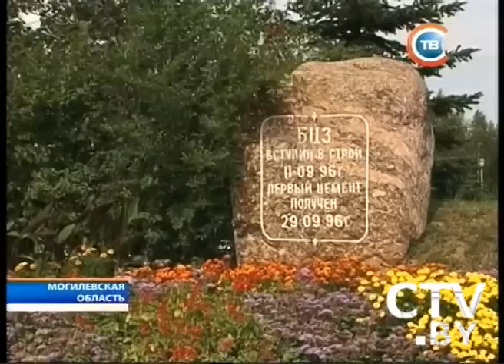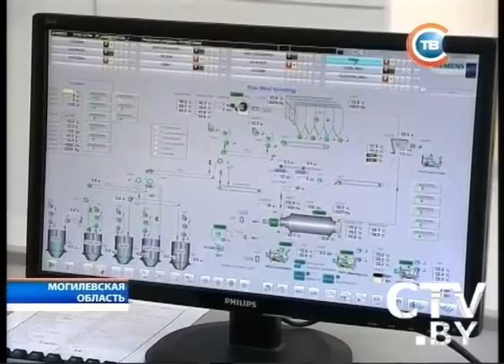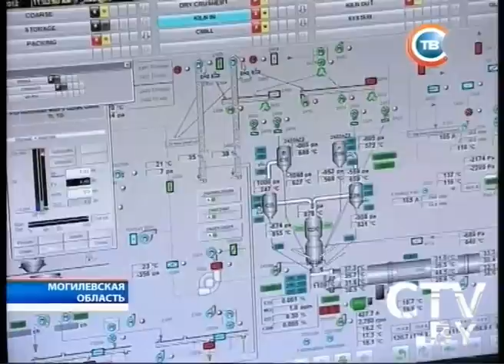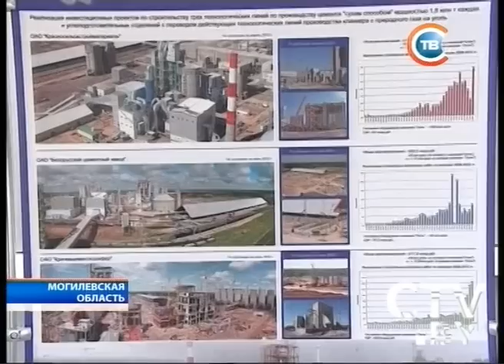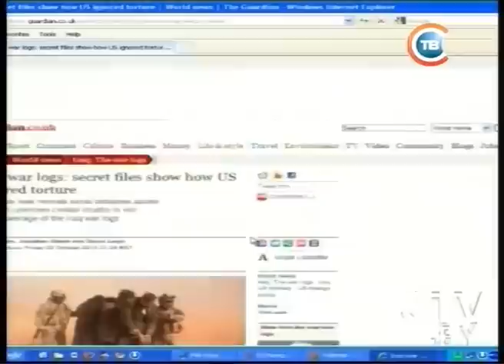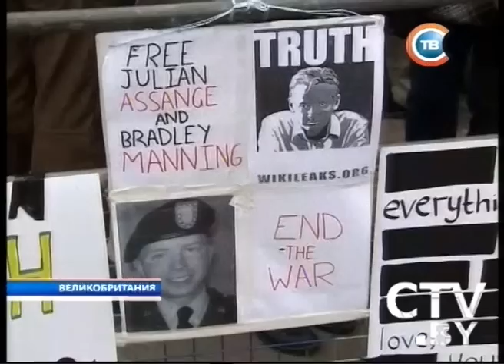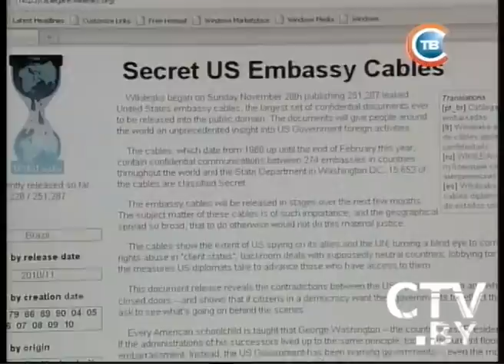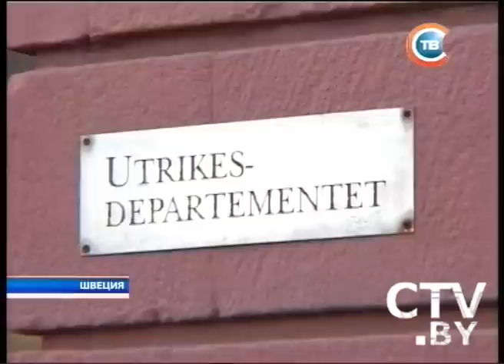CTV.BY: Новости 24 часа 10 августа 2012 в 19.30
Лукашенко предложил Китаю создать производство железобетона на базе «Белорусского цементного завода»
Очереди на минском пункте таможенного оформления: большегрузы стоят по 12 часов